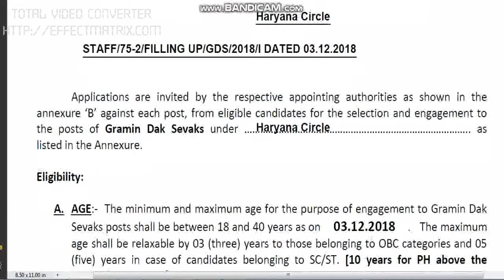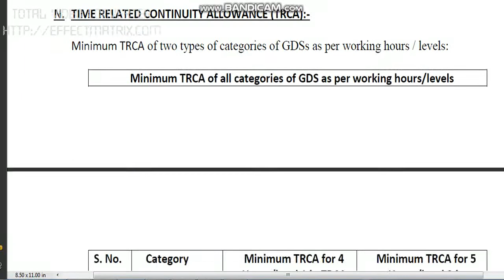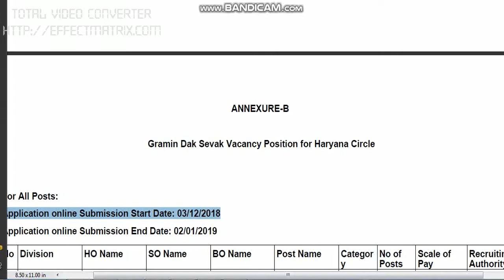vacancies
VACANCIES VACANCIES VACANCIES VACANCIES VACANCIES VACANCIES